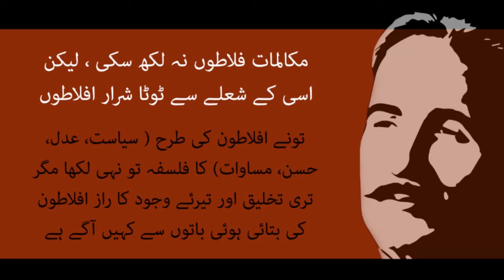Wajood e Zan Se Hai | Allama Iqbal | Urdu Sadakar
Welcome to Urdu Sadakar Is video mein famous Urdu poet ke khoobsorat Urdu Shayari ko munfrid tehtaul lafz me paish kerne ki koshish ki gaye he halke music ke sath alfaz ki adaigi me her sher ke mafhoom per twajah rakhi gaye he Video me khobsoorat presentation ke sath sath her sher ko text me bhe paish kia gia he take sunane ke stah app sher perhen aur mafhoom ko bhe behtr andaz me samjh saken

Urdu Sadakar is a brand channel
A forum where Urdu Sadakar Presented poetry and literary videos in those voices who want and agree to make their Urdu narrations & recitation, a part of this forum according to Urdu Sadakar policy.

Urdu Sadakar Policy
Where your voice will be shared in the video with all Property Rights. your voice credit will be contained within the video.
Those who want to make their voice part of the Urdu Sadakar Poetry Recitation or narrations the first prerequisite to agreeing with the Urdu Sadakar brand channel's privacy policy. Thanks for appreciation Urdu Sadakar Poetry Recitation

Thanks for appreciation Urdu Sadakar Poetry Recitation